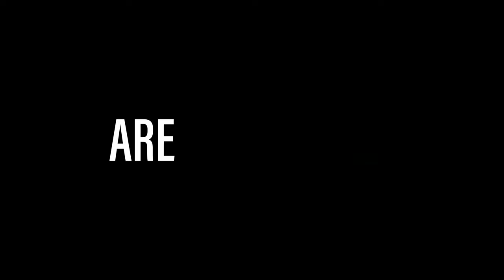Are You Ready for SHU Homecoming 2019?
As the second-largest independent Catholic university in New England, and one of the fastest-growing in the U.S., Sacred Heart University is a national leader in shaping higher education for the 21st century. SHU offers more than 80 undergraduate, graduate, doctoral and certificate programs on its Fairfield, Conn., campus. Sacred Heart also has satellites in Connecticut, Luxembourg and Ireland and offers online programs. More than 9,000 students attend the University’s eight colleges and schools: Arts & Sciences; Communication, Media & the Arts; Computer Science & Engineering; Health Professions; the Isabelle Farrington College of Education; the Jack Welch College of Business & Technology; Nursing; and St. Vincent’s College. Sacred Heart stands out from other Catholic institutions as it was established and led by laity. The contemporary Catholic university is rooted in the rich Catholic intellectual tradition and the liberal arts, and at the same time cultivates students to be forward thinkers who enact change—in their own lives, professions and in their communities. The Princeton Review includes SHU in its Best 384 Colleges–2019 Edition, “Best in the Northeast” and Best 267 Business Schools–2018 Edition. Sacred Heart has a Division I athletics program and an impressive performing arts program that includes choir, band, dance and theater.